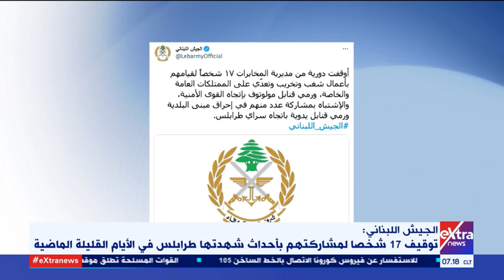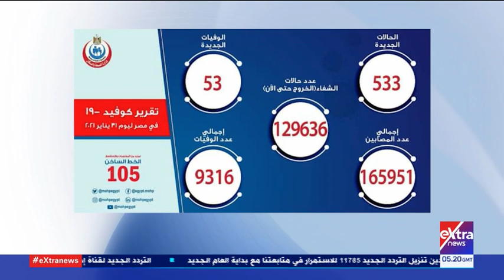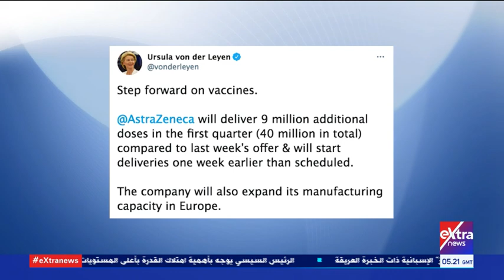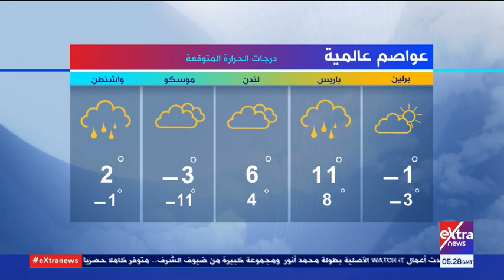غرفة الأخبار| جولة الـ7 صباحا الإخبارية (كاملة)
1 فبراير 2021